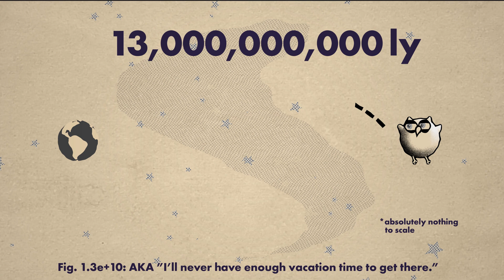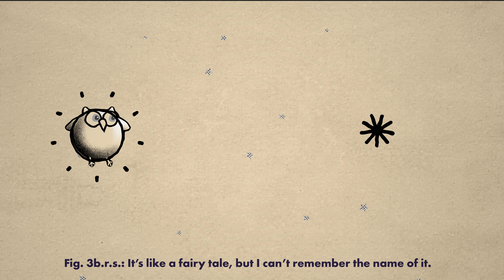NASA’s Black Hole Field Guide: Episode 5 - Black Hole Records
Even though you’ve learned about basic black holes, and fancy black holes, and social black holes, and giant black holes, there are always stranger things out there! In this final chapter, you can learn about some of the rarest black holes – biggest, smallest, farthest, strangest, and more!

Music: "Playground Intrigue" from Universal Production Music

Video credit: NASA's Goddard Space Flight Center
Chris Smith (USRA): Lead Producer
Krystofer Kim (USRA): Lead Animator
Chris Smith (USRA): Lead Writer
Jeanette Kazmierczak (University of Maryland College Park): Lead Science Writer
Scott Noble (NASA/GSFC): Scientist
John G. Baker (NASA/GSFC): Scientist
Bernard J. Kelly (UMBC): Scientist

This video can be freely shared and downloaded . While the video in its entirety can be shared without permission, some individual imagery and music may have been obtained through permission and may not be excised or remixed in other products. Specific details on such imagery may be found . For more information on NASA’s media guidelines,